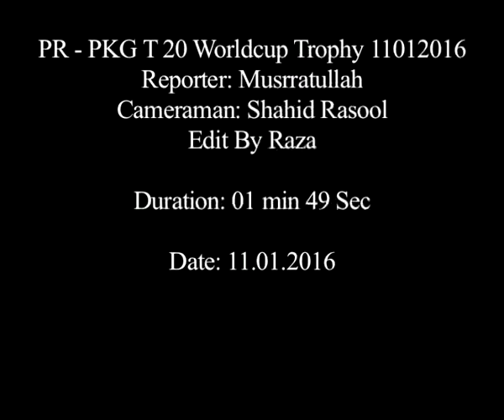T 20 Worldcup Trophy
T20 Trophy exhibition in APS